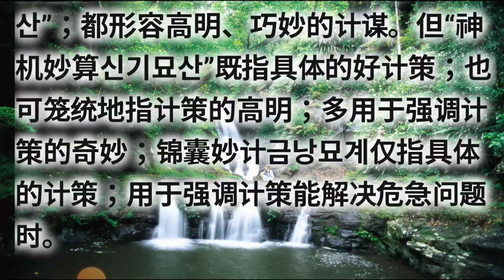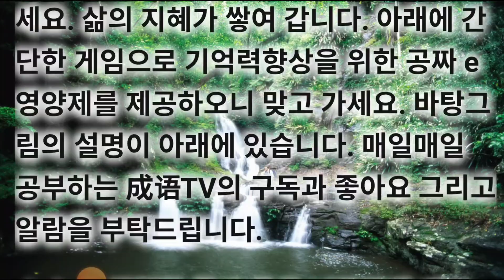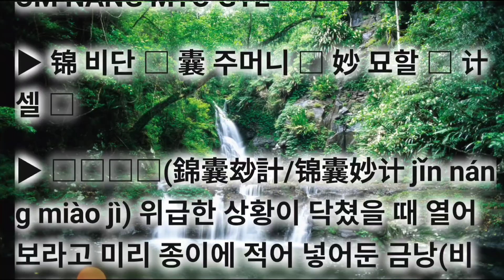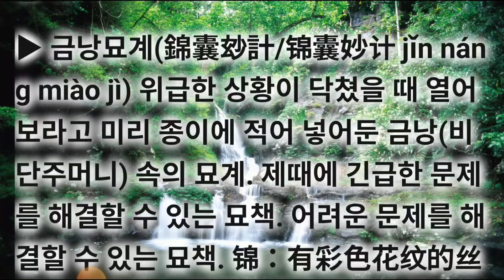금낭묘계(錦囊玅計/锦囊妙计) 고사성어 사자성어 成语지식을 넓혀 가세요. 삶의 지혜가 쌓여 갑니다. 아래에 간단한 게임으로 기억력향상을 위한 공짜 e영양제를 제공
최신고사성어 고급사자성어 금낭묘계(錦囊玅計/锦囊妙计) GEUM NANG MYO GYE

▶ 금낭묘계(錦囊玅計/锦囊妙计 jǐn náng miào jì) 위급한 상황이 닥쳤을 때 열어보라고 미리 종이에 적어 넣어둔 금낭(비단주머니) 속의 묘계. 제때에 긴급한 문제를 해결할 수 있는 묘책. 어려운 문제를 해결할 수 있는 묘책. 锦：有彩色花纹的丝织品；锦囊：用锦做成的袋子。原指封在锦囊中的神机妙策；现比喻能及时解决危急或疑难问题的好办法。 wise counsel.

锦囊妙计금낭묘계和“神机妙算신기묘산”；都形容高明、巧妙的计谋。但“神机妙算신기묘산”既指具体的好计策；也可笼统地指计策的高明；多用于强调计策的奇妙；锦囊妙计금낭묘계仅指具体的计策；用于强调计策能解决危急问题时。

▶ [出处] 明 罗贯中《三国演义》 第54回：“汝保主公入吴，当领此三个锦囊。囊中有三条妙计，依次而行。”

[예문] 刚才我的发言是抛砖引玉，现在该轮到你“小诸葛”拿出锦囊妙计了。

▶ 관련 성어의 상세 내용은 유튜브에서 《성어tv.관련성어》로 검색해 보셔요. 수고하셨습니다. 최종화면의 좌측 링크를 통해 《금낭묘계》의 동의어와 유사어를 쭈~욱 탐구해 보셔요. 정답 확인해 보셔요.

◐ 금낭묘계(錦囊玅計/锦囊妙计) ◑ GEUM NANG MYO GYE

▶ 锦 비단 금 囊 주머니 낭 妙 묘할 묘 计 셀 계

[동의어] 신기묘산(神机妙算), 묘산신기(妙算神机), 만전지책(万全之策), 걸장득주(乞浆得酒)

[반의어] 무계가시(无计可施), 일주막전(一筹莫展), 속수무책(束手无策), 검려지기(黔驴之技)

▶ 유튜브 매일성어TV로 지식과 지혜키우기

cf. 속임수.숨은뜻.요점.의미심장.언중유골 = 금낭묘계 고구파심 금낭가구 지계매구